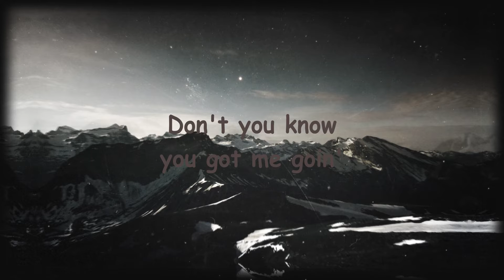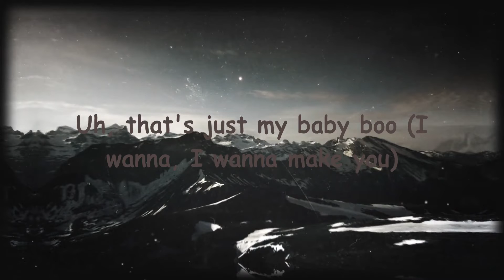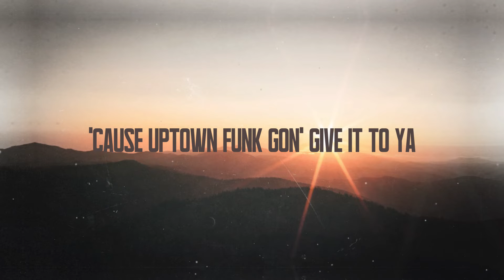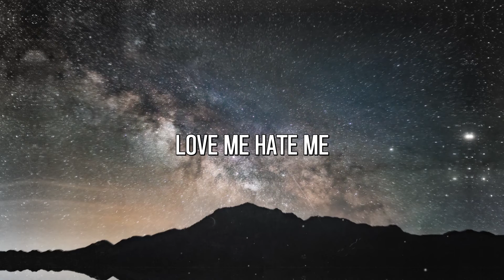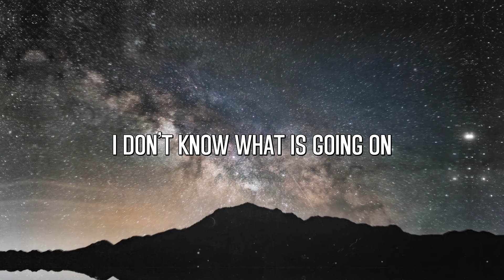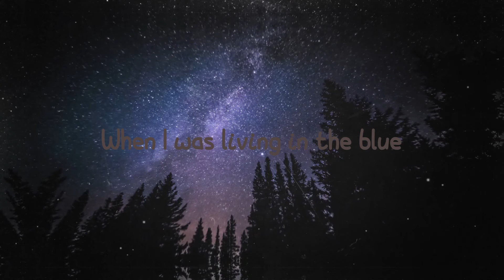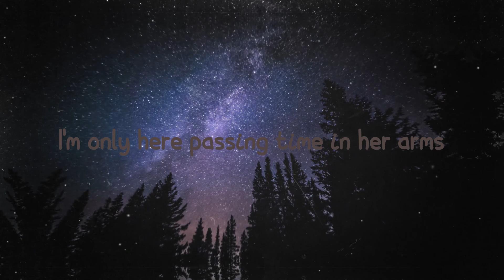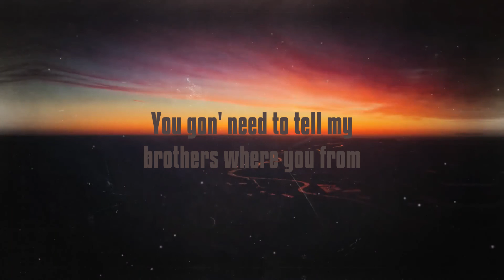Baby Boo - Muni Long {Lyrics Video} 🐙